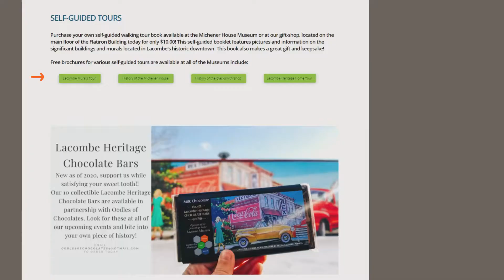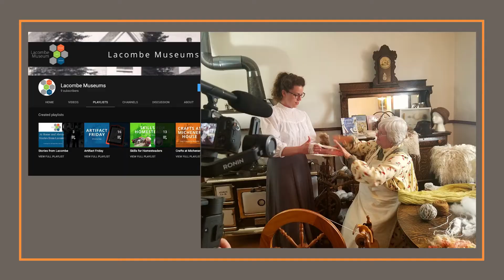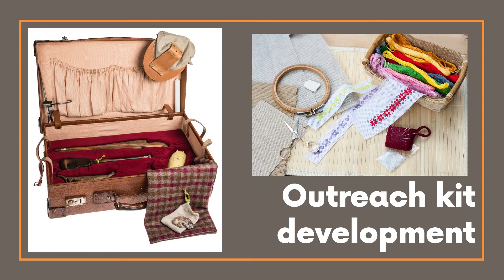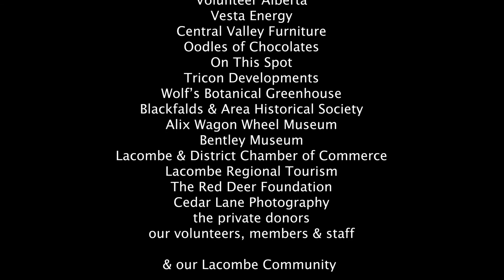2020 Review from the Lacombe Museums